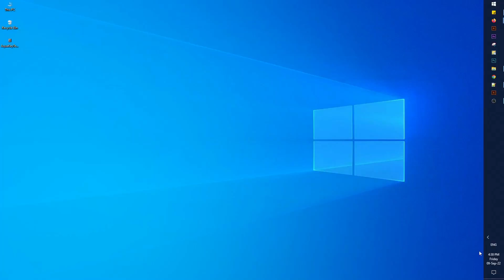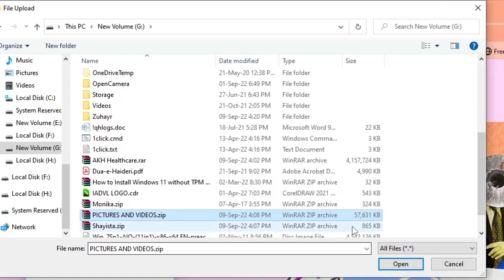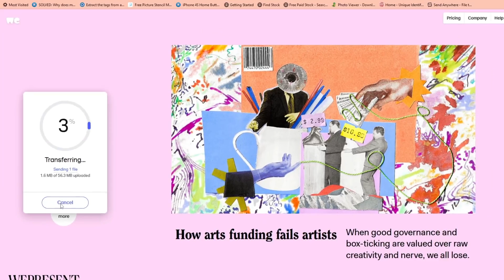How To Transfer Large Files Online | Big Files Send Kaise Karein in Hindi | Wetransfer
Queries.
1. wetransfer
2. big files kaise bhejen
3. How to upload big files
4. transfer large files online,
5. how to transfer large files online free
6. how to transfer large files online fast
7. transfer big files,transfer big files hindi
8. how to send big files
9. how to send big files on whatsapp
10. file transfer send big files via email
11. send big files online
12. how to send large files through email
13. how to send large files through gmail
14. send files securely
15. how to send large file through gmail
16. transfer large files online free
17. send big files on gmail hindi